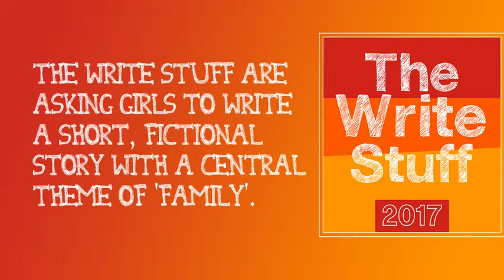Competition - The Write Stuff 2017